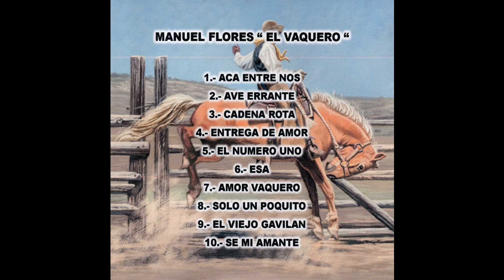Manuel Flores El Vaquero - Se Mi Amante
Manuel Flores El Vaquero